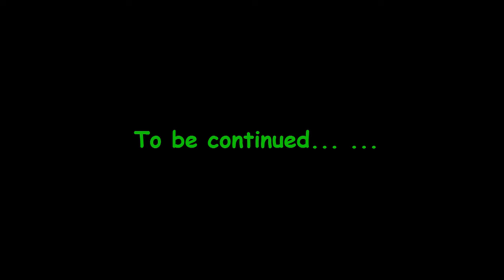Episode 18 - Late Coming [English Sub]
In this Episode of WelcomeToMovhango After a long day of hanging out with Lacago , Mzoz now has to head home but it's , Let's find out on Today's Episode

**Credits:**

Created and written by: Gift Sigamu

] for updates and behind-the-scenes content.